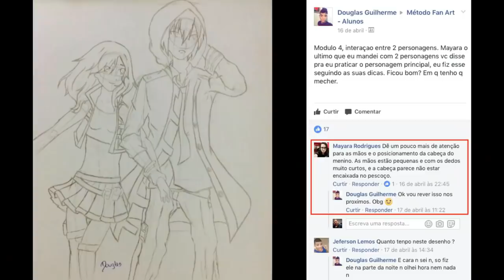A PRÓXIMA AKUMA NO MI DE BARBA NEGRA E O VERDADEIRO PODER DE GOL D. ROGER - SBS48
APRENDA A DESENHAR COM O MÉTODO FANART